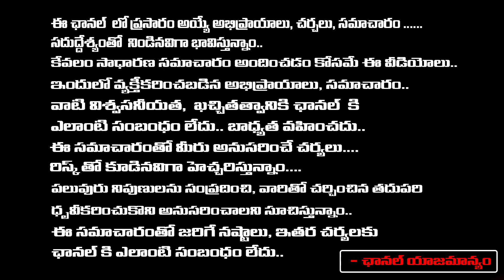చంద్రబాబు కేసులో పెద్ద ట్విస్ట్ హైకోర్టు చట్టాన్ని | Ponnavolu Comments On Chandrababu Bail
చంద్రబాబు కేసులో పెద్ద ట్విస్ట్ హైకోర్టు చట్టాన్ని | Ponnavolu Comments On Chandrababu Bail | Daamu Balaji Diaries